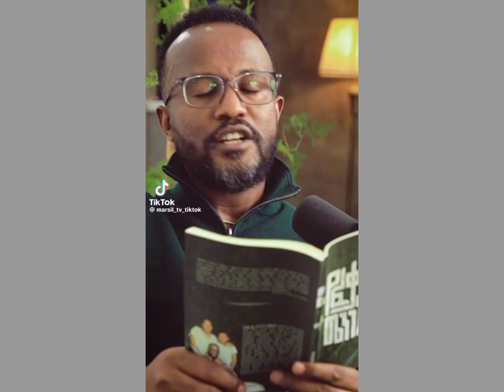አገልጋይ ዮናታን አክሊሉ ምላሽ ሰጠ ጃፒ ደስተኛ ነውYonatan aklilu Japi@Funny8523